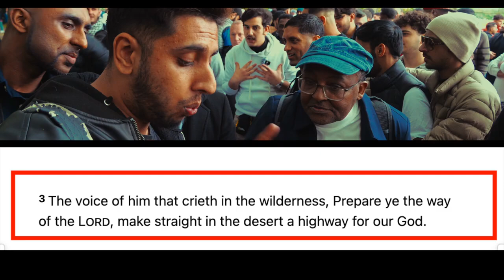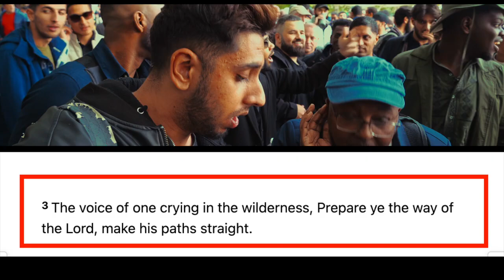Ex Muslim preaching the Gospel Ish Speakers Corner